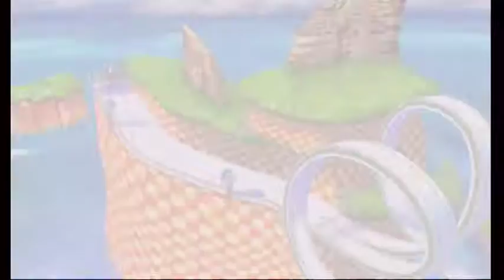Mario & Sonic at the Olympic Winter Games - Wii - Part 119 - Festival (Team)